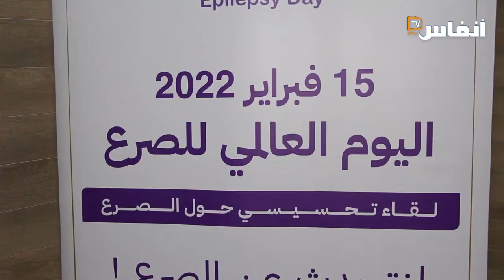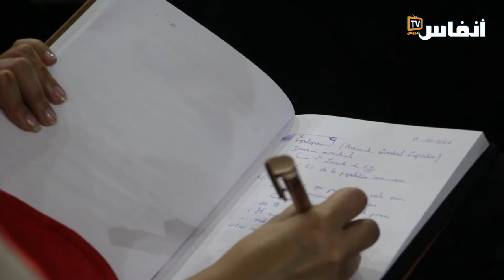الصرع..."لارياح" ما ينبغي أن يعرفه المغاربة عن المرض وعلاجه